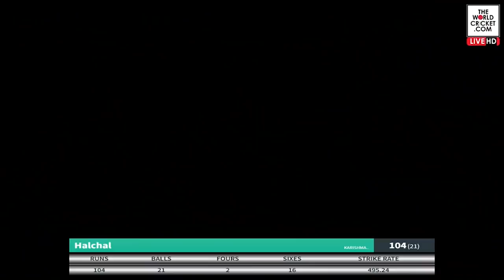HALCHAL YADAV'S Phenomenal 147* Runs Off 32 Balls in Behala Islamia Ground 2022 | Halchal Ranawat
DALKHAN PREMIER LEAGUE,2020